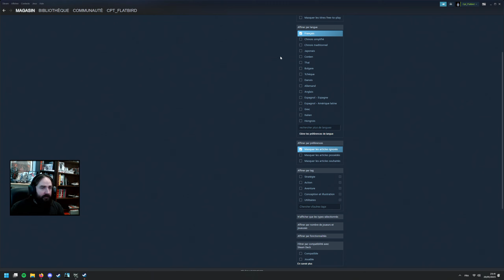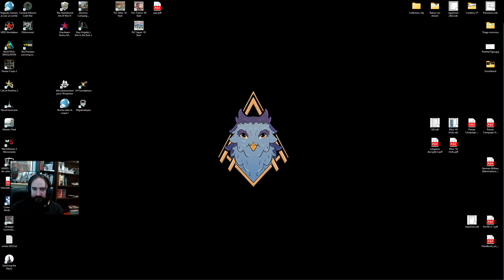Dishonored - Episode 13